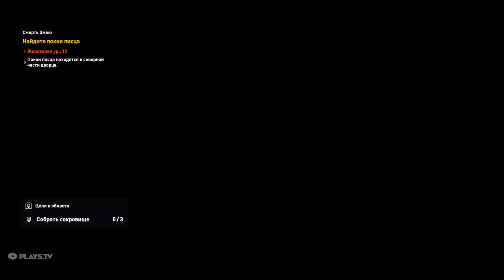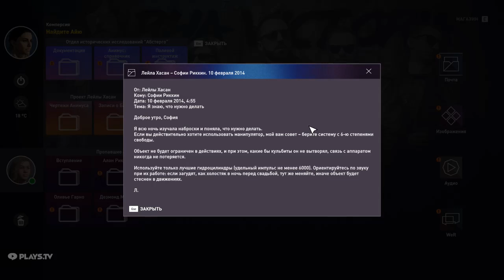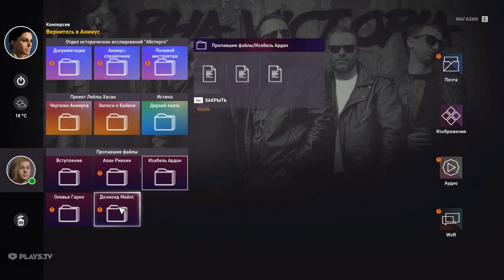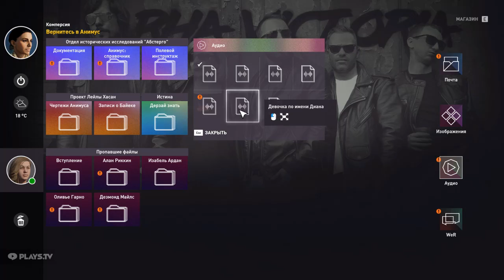ПРОХОДИМ Assassin's Creed: Origins -- # 7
Assassin's Creed Истоки: Незримые - прохождение нового глобального DLC дополнения во вселенной Ассасинов